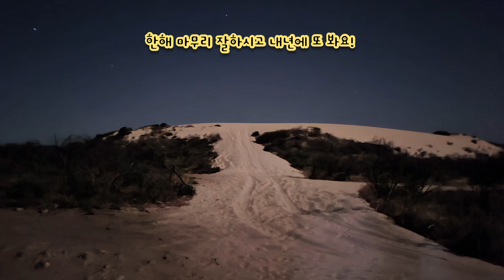Dynamic Christmas Camping at Wilbinga Dunes! 🇦🇺 (gone horribly wrong) | Wilbinga, WA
안녕하세요! 바닷가에서 재미있는 모습들~ 영상으로 많아 담아오려 했는데 차가 고장나는 바람에 계획이 틀어졌네요! 그래도 나름 재미있고 좋은 경험이었습니다! 같이 여행갔던 가족분들과 도와주신 사륜카페 회원님들! 그리고 이영상을 시청해 주시는 모든분들~
행복하세요!

      다음엔 좀더 업그레이드 된 영상으로 다시 올께요!

(ft. KAY PARK, Steve Kim, DOKDO 4x4 (Daniel Yoo), Helper, 4WD'S)